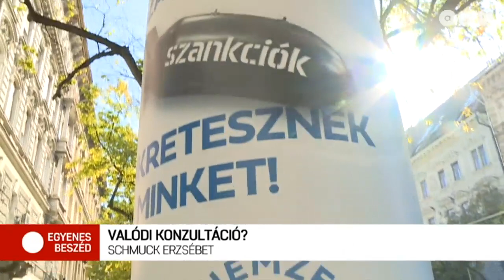Hogy halad a zöld konzultáció?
Az Egyenes Beszéd vendége Schmuck Erzsébet társelnök, LMP.